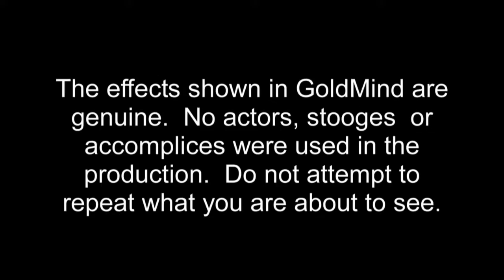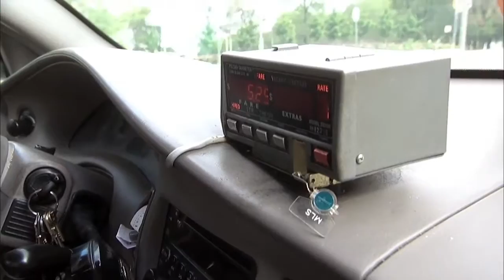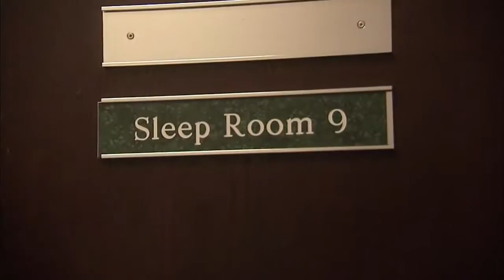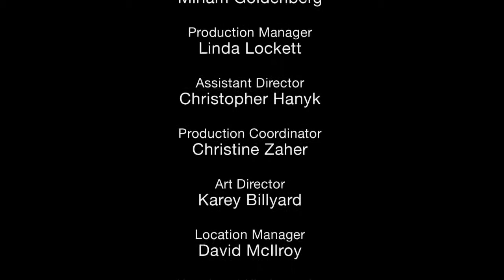GoldMind with Haim Goldenberg | Episode 4 | Dreams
Haim makes people remember and forget their dreams; a rock star uses a code infused into his dream to unlock a prison cell.
Haim Goldenberg is an international mentalist and live entertainer who dazzles audiences worldwide. GoldMind, his first-ever TV series, is a treasure trove of mind-bending and heartfelt experiences. Each fast-paced episode features a series of extraordinary stunts, each more unbelievable and inspiring than the last. Themes include fears and phobias, dreams, relationships, memory, intuition, ego, and more!

Haim Goldenberg has traveled the world, captivating audiences with a combination of charm, wit and incredible talent. The star of the critically acclaimed television series “GoldMind”, Haim took his first foray into the world of mentalism at the age of six after seeing a performance by Uri Geller, a famous Israeli mentalist. It took two years of daily ritual mind exercises and control, but he eventually mastered his first feat of bending spoons.

Haim has driven blindfolded in heavy traffic through Toronto and Tel Aviv. He has done “trans-Atlantic” mind readings. He even helped the Toronto Maple Leafs win a hockey game! And in a particularly terrifying performance at a children’s hospital, he stopped his pulse in front of stunned doctors.

Haim Goldenberg is considered by his peers to be one of the brightest new minds in mentalism. He has consistently said in interviews that he differentiates himself from other mentalists by aiming to instill hope in his audience and inspire them via his live appearances and his television series. Haim makes you believe in the power of the mind.
Show: GoldMind
Season number: 1
Episode number: 4
Producer: WestWind Productions